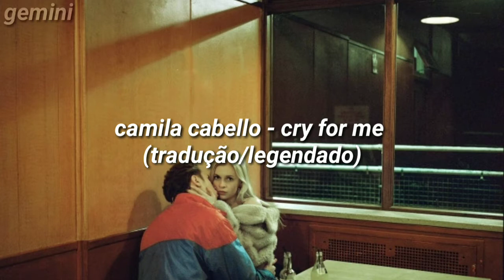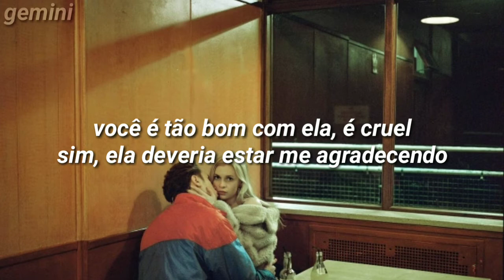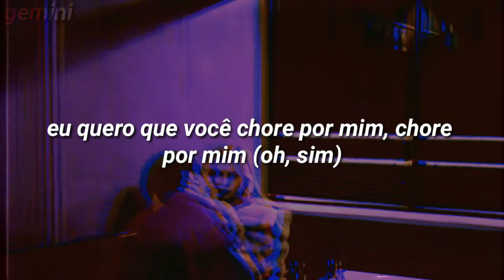camila cabello - cry for me (tradução/legendado)